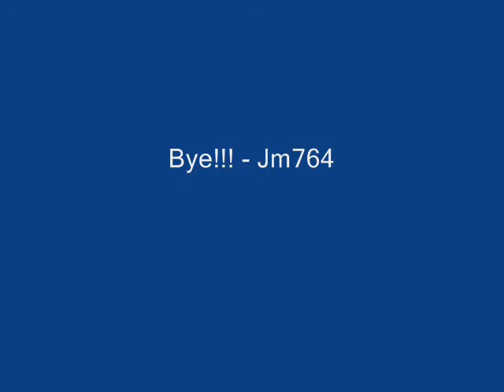Railroad Pioneer Music Collection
2 of the 3 Wonderful "in-game" songs from Railroad Pioneer.

Track 3 is the same song from the "Install Theme" i added earlier.